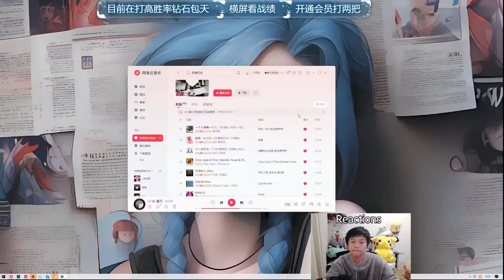1200LP Nidalee : 25 Stack of Mejai's at 10 Min ? Engsub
ADC : @cnadclol
Mid : @libracnlol
TOP : @yxycnlol
Support : @suppgap